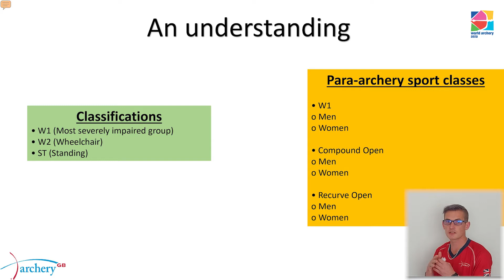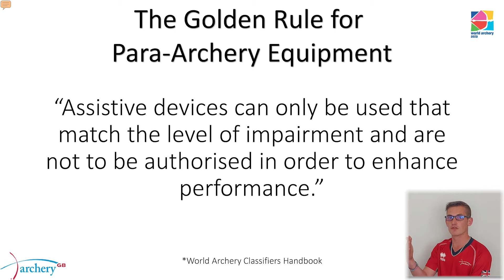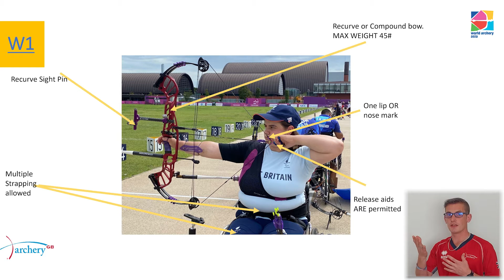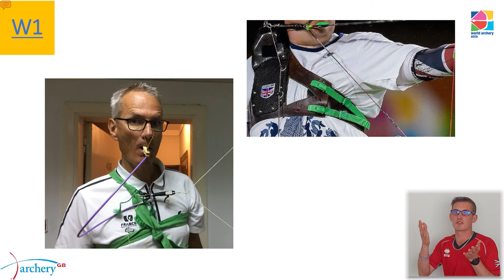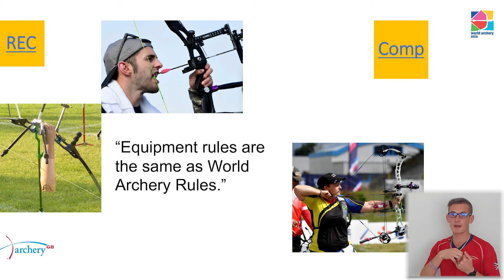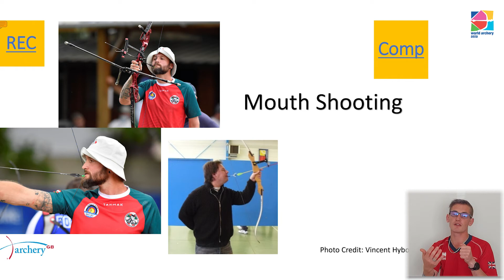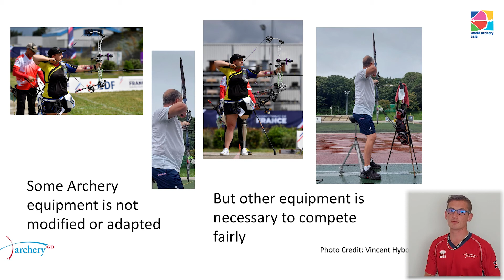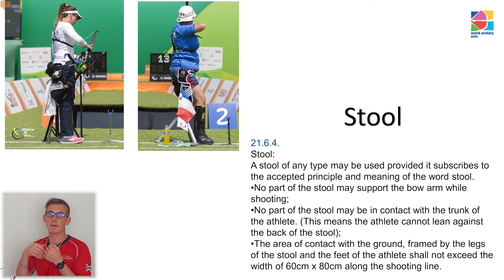Para Archery Equipment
2021 WAA Webinar
Para Archery Equipment by Kieran Carr (Great Britain Para Archery Team)